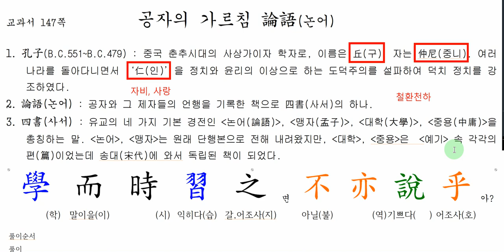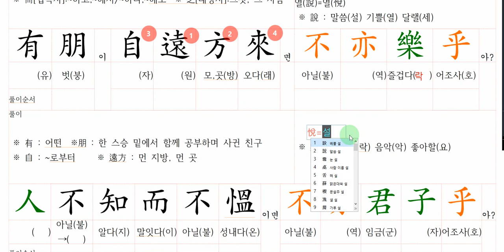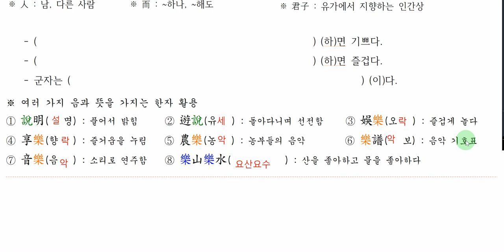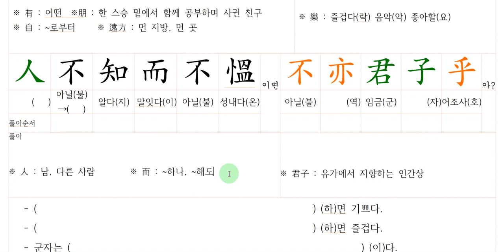논어: 공자의 가르침 논어 -다락원 한문교과서 강의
학교 수업자료로 만들어진 논어 수업자료입니다.